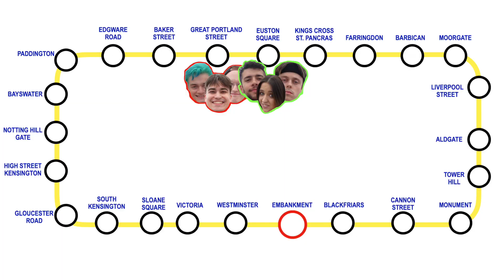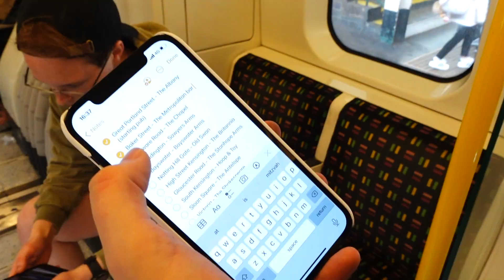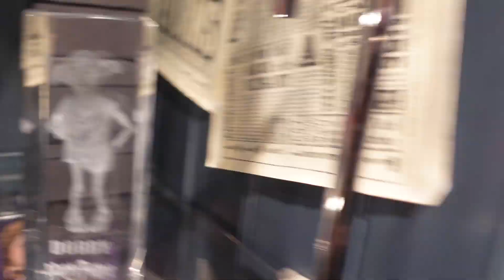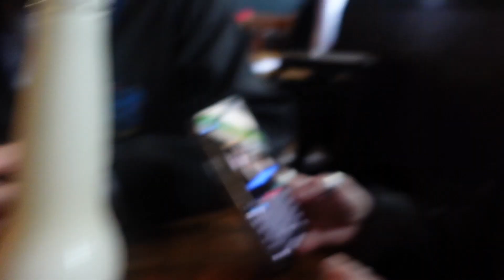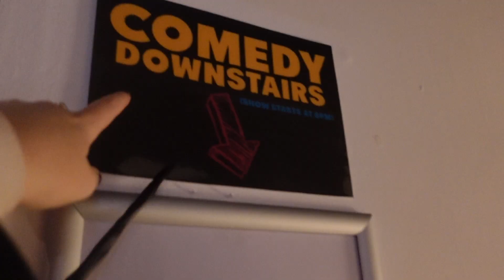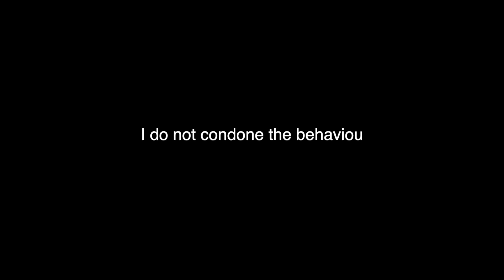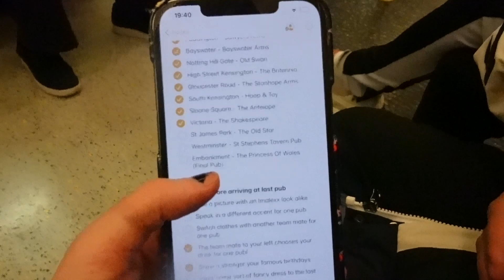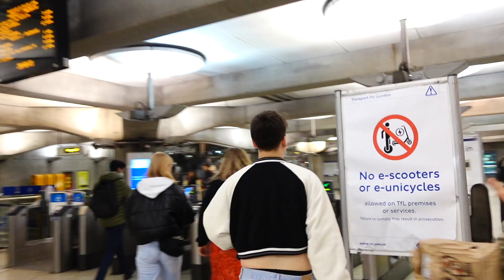The Circle Line Pub Crawl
PUB CRAWLS ARE BACK BABY!!
1 like = 1 prayer for all livers involved x

If you're reading this go comment: "HOWAY PINTS"